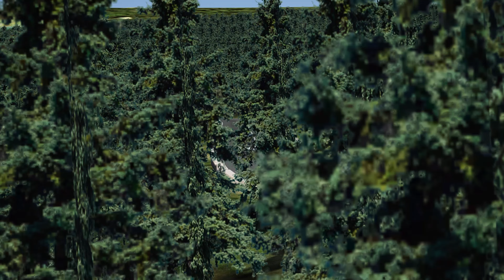Assetto Corsa - BMW i3 2014 [Steering Wheel Gameplay]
Game: Assetto Corsa
Vehicle: 2014 BMW i3
Wheel: Thrustmaster T300RS + TH8A Shifter
Cam: Samsung Galaxy S20+
CPU: Ryzen 3700 X
GPU: RTX 2080 Super
RAM: Samsung 32GB